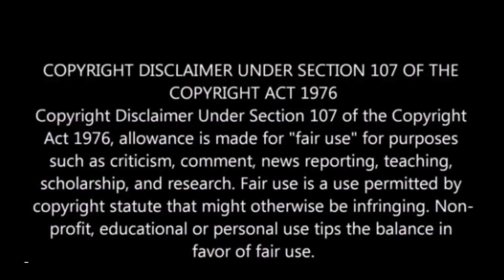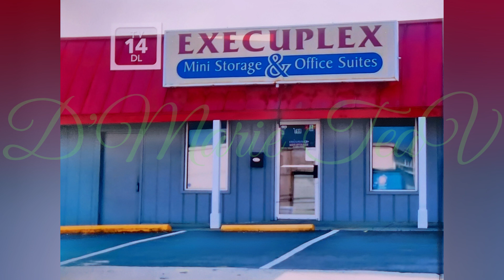LAMH S6/EP22 Scene 3 Review: Not About to KeKe & HaHa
Will KeKe take the drug test? That's the big question we all want the answer too. How does she feel about being asked to take the test? Tune in to find out what happened and what's next for the cast of Love & Marriage Huntsville. @DMarieTeaV

Threads: @dmarieteav